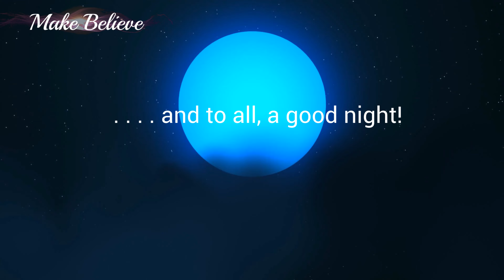Make Believe (Official Music Video) Wizard Wonderland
Song: Make Believe

Album: Wizard Wonderland

Artist: Mark Christopher Garrett

Wizard Wonderland Album Tracks:
1. Toy Magic
2. Toy Parade
3. Make Believe
4. Toy Masquerade Ball
5. Toy Secrets
6. Snow
7. Maple Syrup
8. Blue Ice Skates
9. Candy Maker
10. Wind Up Toy Dreams
11. Toys being unwrapped for the first time
12. Melting Away